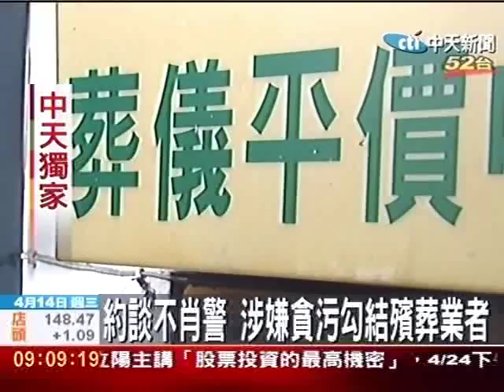揭不能說的秘密 追不肖警勾結殯葬業